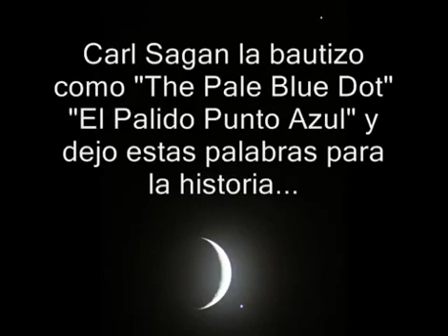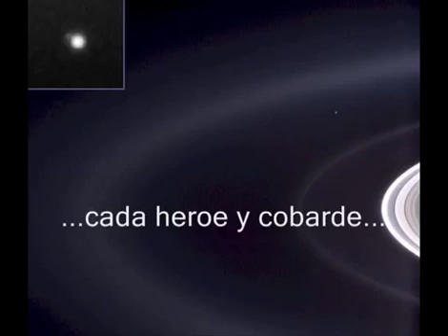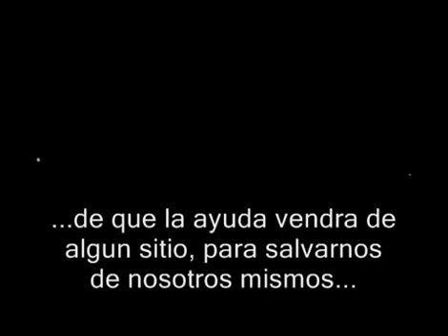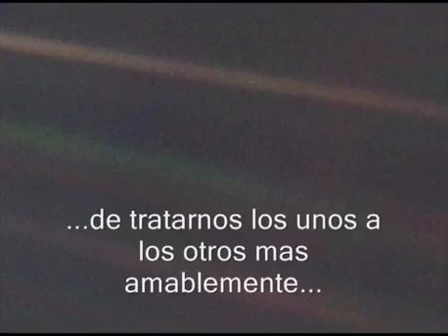The Pale Blue Dot Carl Sagan